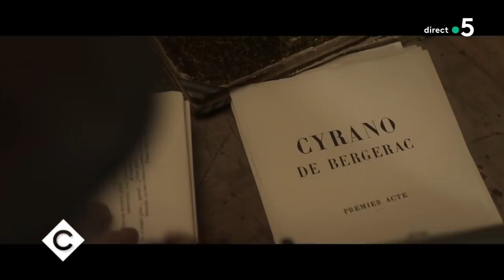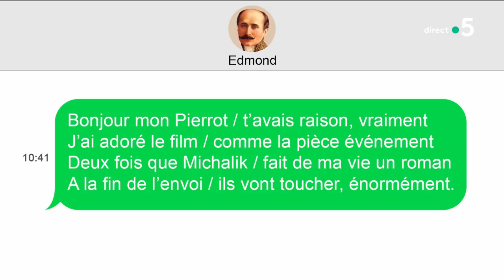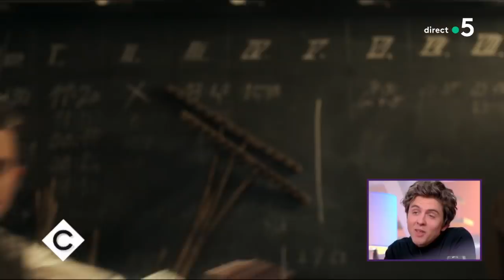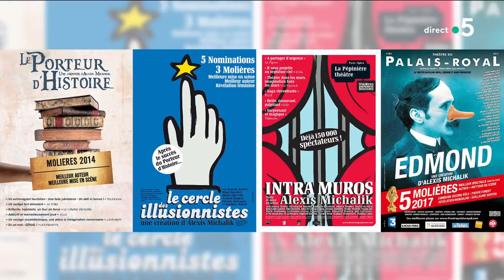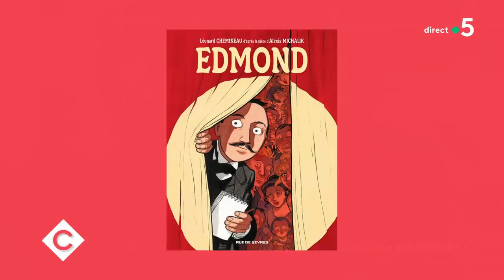Le phénomène "Edmond" au cinéma ! - C à Vous - 08/01/2019